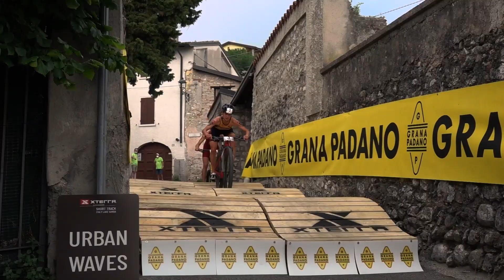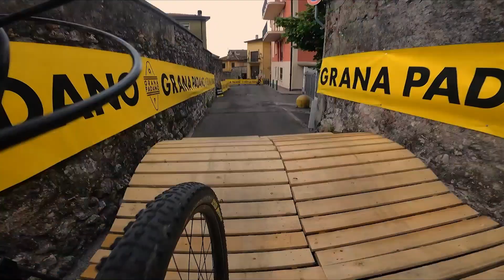2021 XTERRA Short Track | Italy, Lake Garda Race HIGHLIGHTS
Take a look at the highlights from the incredible competition of the 2021 XTERRA Short Track Italy Lake Garda races. We'll see you for the next XTERRA Short Track weekend in the Czech Republic on June 20th!